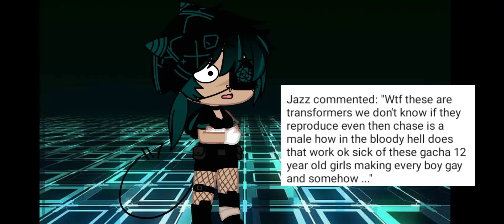Something for my Hater/s